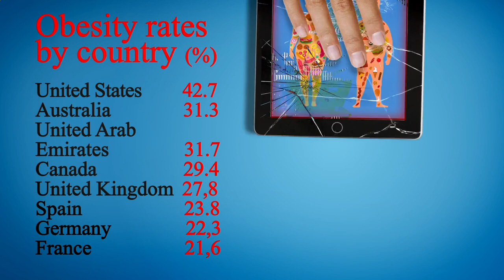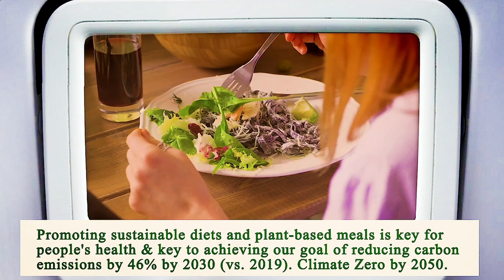Nearest Restaurant From Me Houston 77002 TX, Harris County, Texas